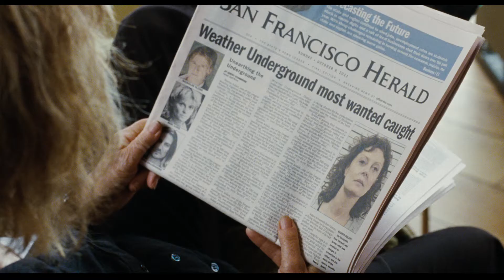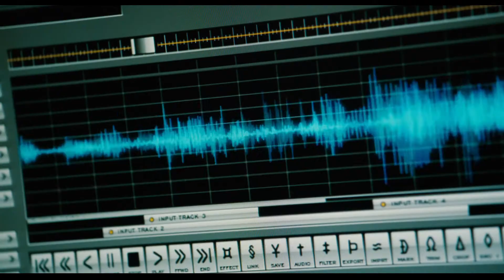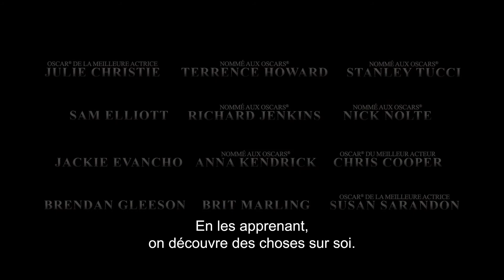Sous Surveillance - Bande annonce VOST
Sous Surveillance - Sortie le 8 mai 2013

Un film de Robert Redford
Avec Robert Redford, Shia LaBeouf, Brit Marling, Julie Christie

Pour plus d'informations, de vidéos ou de bande annonce sur Sous Surveillance et commander vos e-billets, rendez vous

L'histoire de Sous Surveillance

En 1969, un groupe de militants radicaux appelés "Weather Underground" revendique une vague d'attentats aux États-Unis pour protester contre la guerre du Vietnam. La plupart de ses membres furent emprisonnés, mais quelques-uns disparurent sans laisser de trace...
Jusqu'à aujourd'hui. L'arrestation de Sharon Solarz, l'une des activistes, remet cette affaire sur le devant de la scène, au point d'attiser la curiosité du jeune et ambitieux reporter Ben Schulberg. Jouant de ses relations au FBI, il rassemble petit à petit les pièces du puzzle, le menant jusqu'à Jim Grant, un avocat apparemment sans histoire...
Lorsque celui-ci disparait brusquement, le journaliste se lance sur sa piste, déterminé à le retrouver avant le FBI.